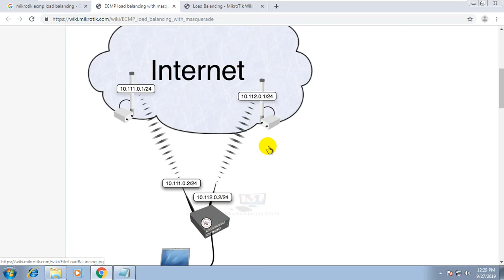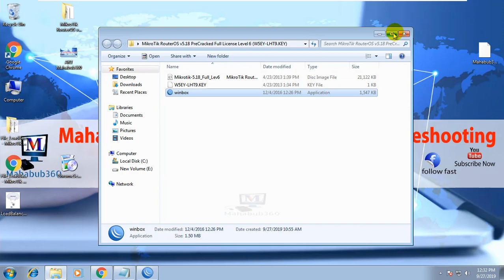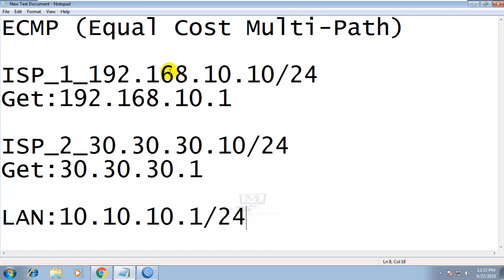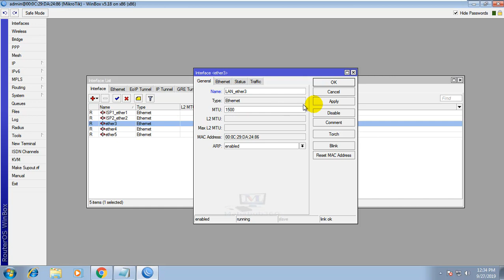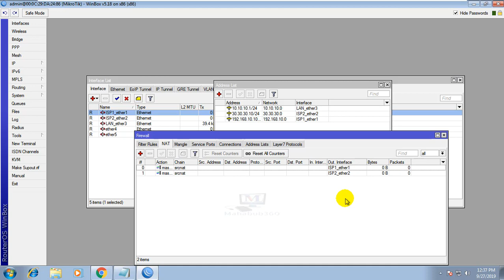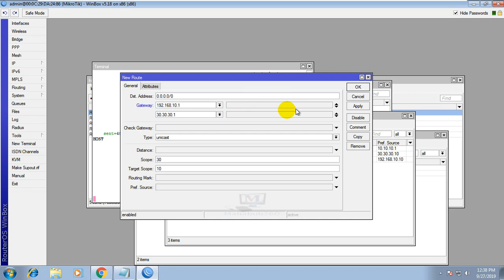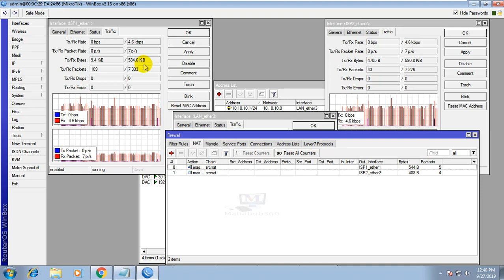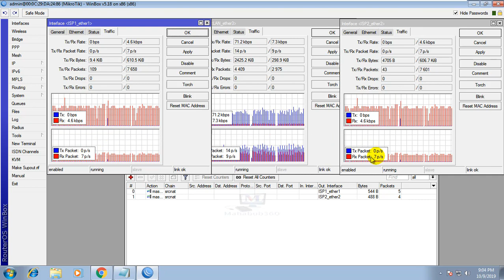Mikrotik Lecture 65: Mikrotik ECMP load balancing over multiple gateways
In this Lecture I will talk about MikroTik ECMP Load Balancing and Link Redundancy.ECMP Per-Flow Load Balancing distributes packets across multiple links based on Layer 3 routing information.ECMP is "persistent per-connection load balancing" or "per-src-dst-address combination load balancing". As soon as one of the gateway will not be reachable, check-gateway will remove it from gateway list.mikrotik load balancing 2 wan using ecmp, mikrotik ecmp load balancing over multiple gateways, mikrotik unequal dual wan load balancing, mikrotik dual wan router using ecmp, ecmp load balancing mikrotik, mikrotik ecmp over unequal link, mikrotik load sharing using ecmp method, mikrotik ecmp failover  mikrotik load balancing over multiple gateways Load balancing between ECMP paths is performed on IOS-XE based CEF object called loadbalance. Load balancing is a forwarding mechanism that distributes traffic over multiple links based on certain parameters.